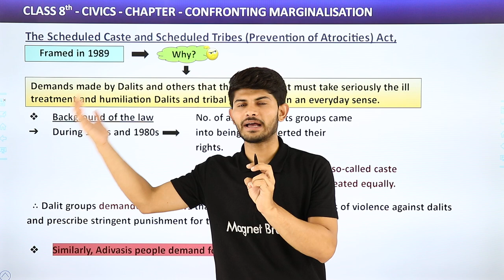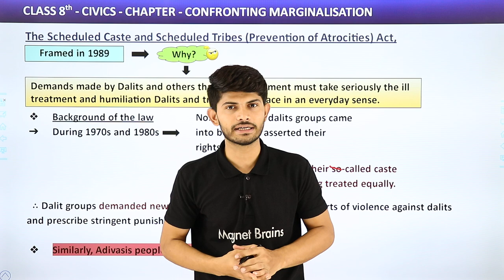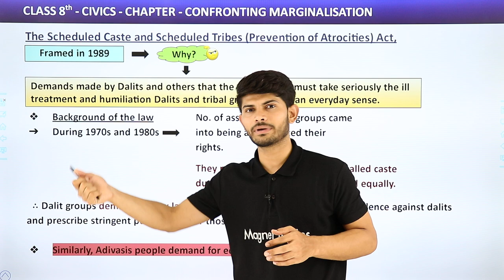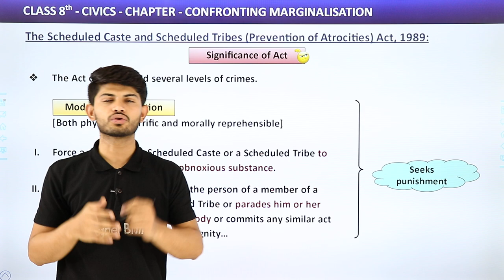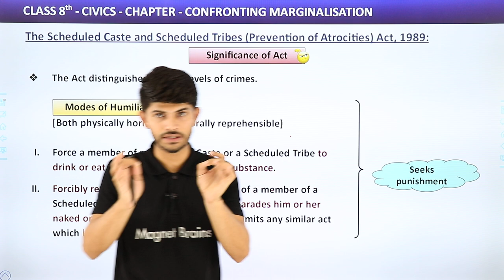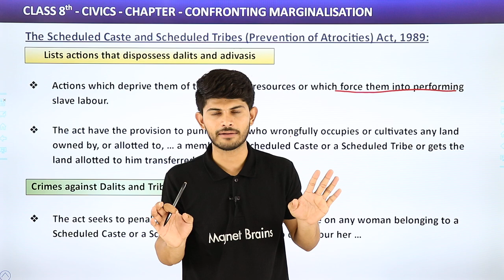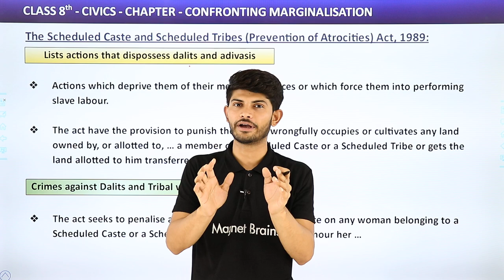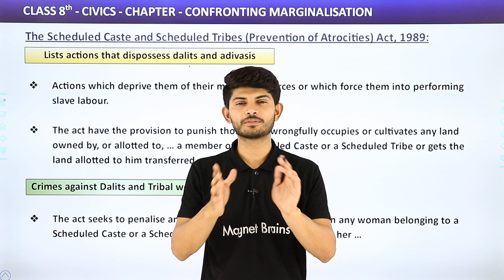The Scheduled Caste and Scheduled Tribes (Prevention of Atrocities) Act 1989 | Class 8 Civics Ch 8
✔️ Class: 8th
✔️ Subject: Civics
✔️ Chapter: Confronting Marginalisation
✔️ Topic: The Scheduled Caste and Scheduled Tribes (Prevention of Atrocities) Act
00:00 Introduction
00:07 The Scheduled Caste and Scheduled Tribes (Prevention of Atrocities) Act
11:01 Overview

class 8 civics chapter 8 extra questions and answers,
confronting marginalisation class 8 questions and answers,
class 8 civics chapter 8 pdf,
sc/st prevention of atrocities act, 1989 pdf,
the scheduled castes and the scheduled tribes (prevention of atrocities) act 1989,
sc/st act amendment 2020 pdf,
sc/st act, 1989 summary .